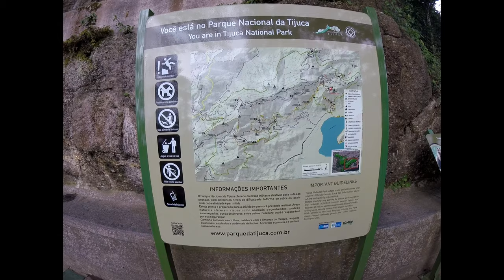Day 2 Christ The Redeemer by Brompton, Not Quite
This video starts in the same place where we were forbidden to cross yesterday
The day began the beautiful and wonderful Blue Sky beautiful landscapes.
But when it was time to start the ascent of Christ, we were stopped and had to make the journey by van.
And the day was beautiful with the blue sky ... suddenly a cloud came and everything was cloudy, impossible to see the beautiful landscapes

so. that means I'll have to try once more some other day

If you like it give the thumbs UP 👍🏻
Be FREE! Ride a BIKE! 🚴‍♀️😍

▶️Brooks Saddle C17 Cambiun Carve
You can find in Amazon in Black Carve
Amazon US
Amazon UK

Amazon US
Amazon UK
Amazon BR

▶️Kask Mojito Unisex Road Helmet
Amazon US
Amazon UK

▶️Uvex Sportstyle 803 PHOTOCHROMIC Lens.
Amazon UK
Amazon US

▶️Easy Wheels Extender - MiniM+Ds (Nyce Wheels NY)
Similar in Amazon US
Similar in Amazon UK
Similar in Amazon BR

Film with:
▶️GOPRO Session 4 -
Amazon US
Amazon UK
Similar Amazon BR

Amazon US
Amazon UK
Amazon BR

Edit on Samsung Note 10 with KineMaster Mobile App
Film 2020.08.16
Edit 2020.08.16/